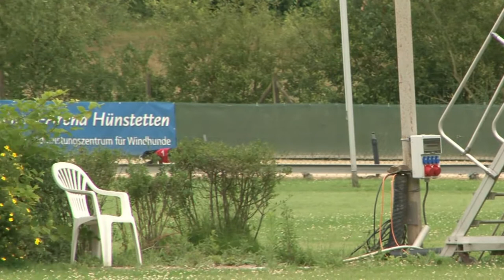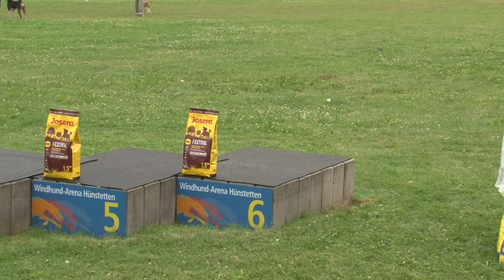Hünstetten Golden Rabbit 2017 Whippets Hündinnen Sprinter 350m